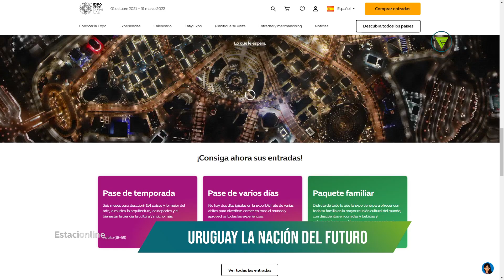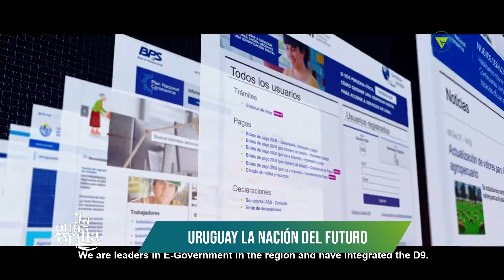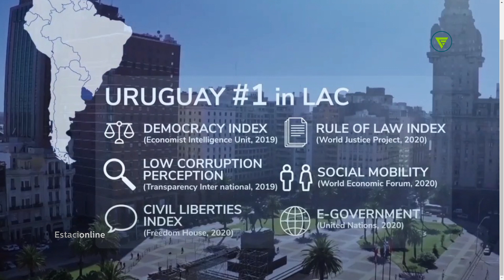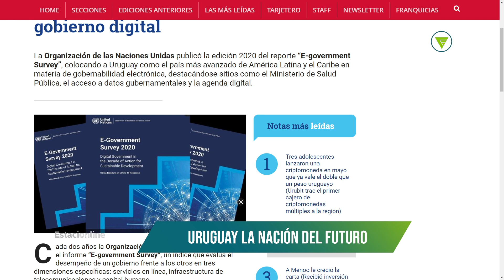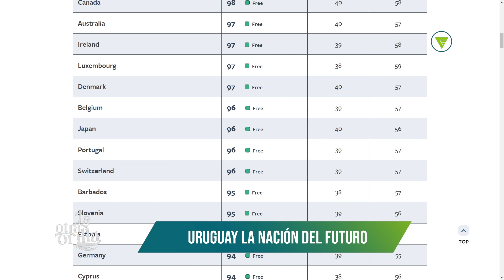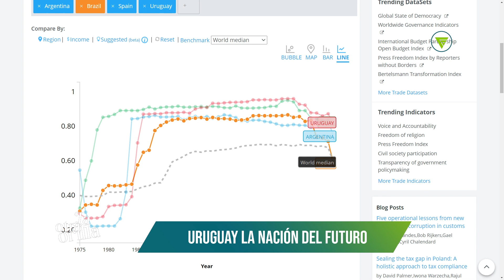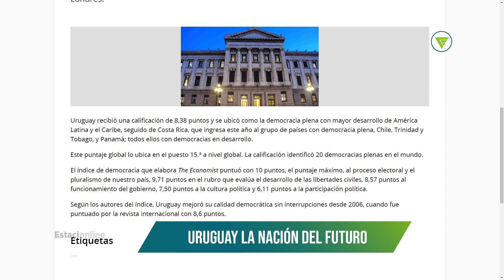Uruguay: la Nación del futuro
Cruzar la frontera entre Uruguay y Argentina no sólo es un trasladarse físicamente sino también un viaje en el tiempo porque hay claros indicadores que estamos frente a una civilización del futuro. No se trata de algo aleatorio sino la consecuencia de una evolución humana que comienza da dar saltos en sus frutos.